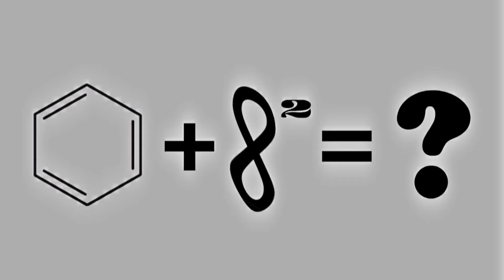Out From the Deep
Remix of Enigma's "Out From the Deep."